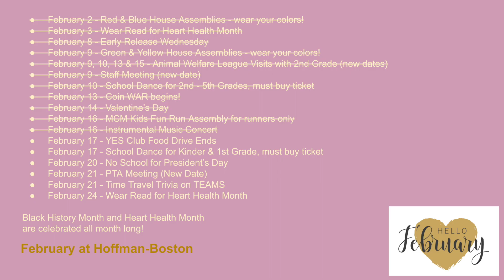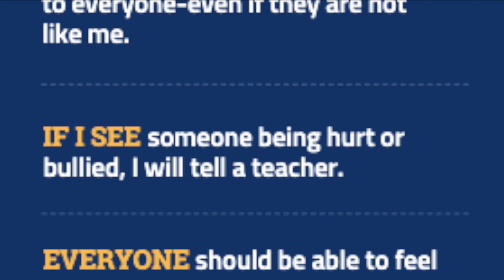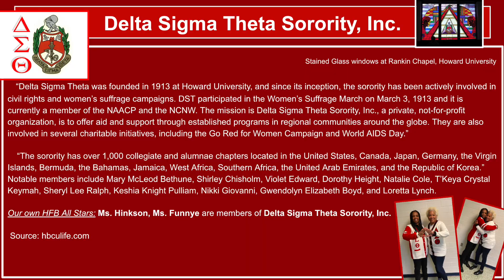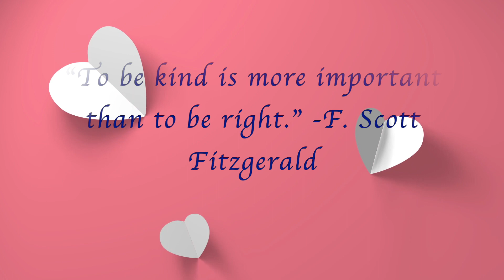HFBTV News February 17, 2023